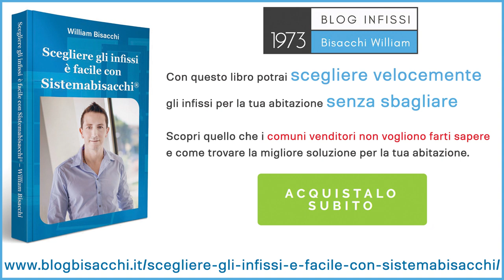Scorrevole alzante design alluminio schueco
Uno scorrevole in alluminio a taglio termico con tanto design e tecnologia

0:00 scorrevole di design in alluminio
0:28 guida senza inciampo
0:46 anta alzante

Il design rivoluzionario degli infissi scorrevoli alzanti
Dopo la breve introduzione dei paragrafi precedenti, ora voglio entrare un po’ più nel dettaglio di come la tecnologia possa avere ruolo indispensabile nella realizzazione degli infissi scorrevoli di ultima generazione.
Nel video seguente, voglio mostrarti un sistema rivoluzionario, che riguarda gli infissi scorrevoli alzanti.

Come puoi vedere, l’infisso scorrevole alzante ha un montante design edition veramente sottile, con soli 4 cm di spessore.

Ha la parte fissa totalmente vetrata e – oltre ad avere una scorrevolezza estrema – ha una guida pavimento completamente a filo. Non ci sono né binari, né insenature dove potrebbe infilarsi lo sporco. È completamente piano, quindi non crea nessun tipo di inciampo, è tutto perfetto!

Trattandosi di infissi scorrevoli alzanti, l’anta si alza e si abbassa. Le guarnizioni vanno a fare tenuta e permettono alle ante di avere scorrevolezza estrema.

Gli infissi scorrevoli alzanti del video sono di nostra produzione ed hanno alte prestazioni e alta tecnologia.